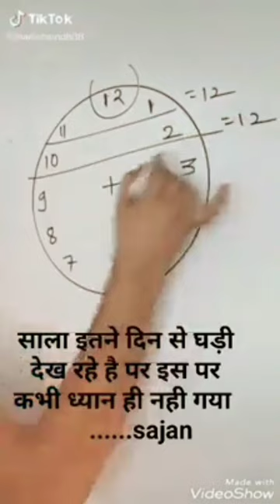Trick on clock ⌚ I time watch really you sock#short